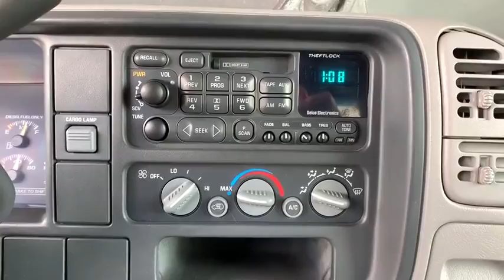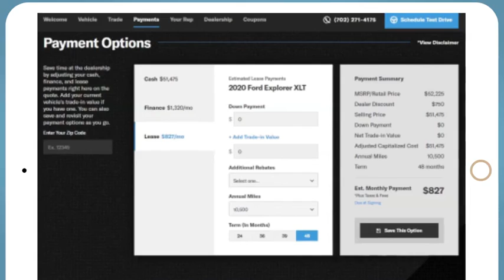1995 GMC Sierra 2500 Fort Collins, Greeley, CO, Laramie, Casper, WY R38202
Green Used 1995 GMC Sierra 2500 available in Cheyenne, Wyoming at Cowboy Chrysler Dodge Jeep Ram, Servicing the Fort Collins, Greeley, CO, Laramie, Casper, WY area.
1995 GMC Sierra 2500 SL - Stock#: R38202 - VIN#: 1GTGK29F7SE518866

4WD **AWD/4X4/ALL WHEEL DRIVE/4WD**, **TOW PACKAGE**, **Clean AutoCheck**, **Super LOW MILES!!**, 6.5L V8 Turbodiesel, 4WD.
Four Wheel Drive,Tow Hooks,Tires - Front All-Season,Tires - Rear All-Season,Conventional Spare Tire,Steel Wheels,Power Steering,Front Disc/Rear Drum Brakes,ABS,Intermittent Wipers,Split Bench Seat,Rear Bench Seat,AM/FM Stereo,Power Outlet,Passenger Vanity Mirror,Front Reading Lamps,ABS